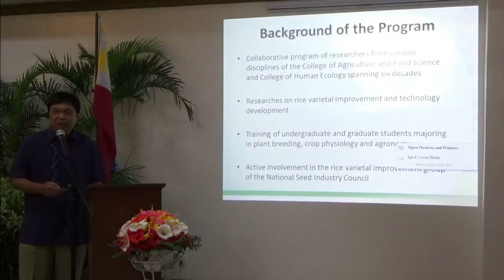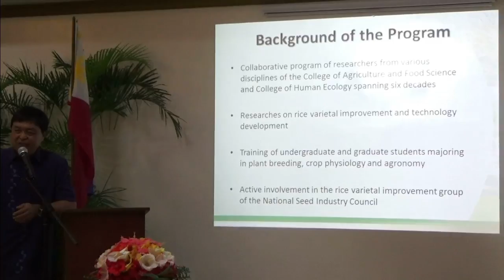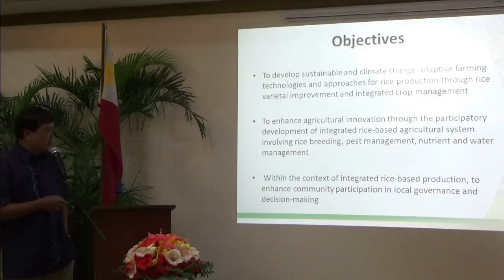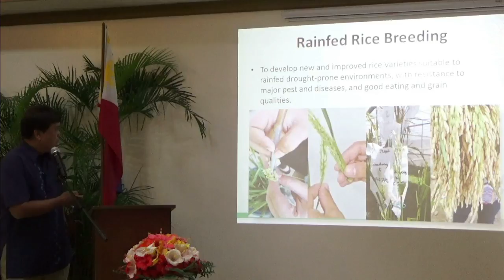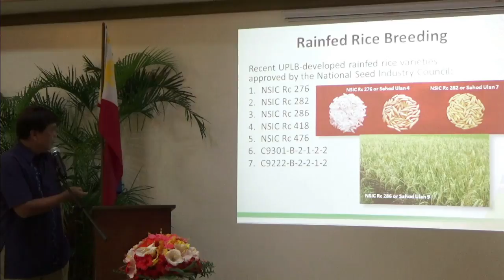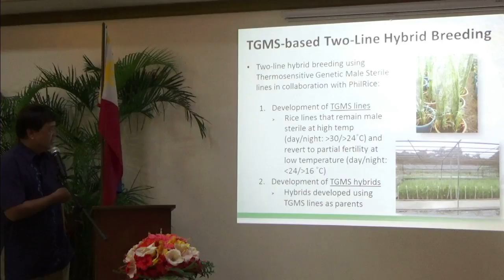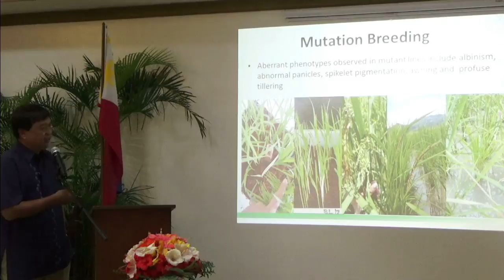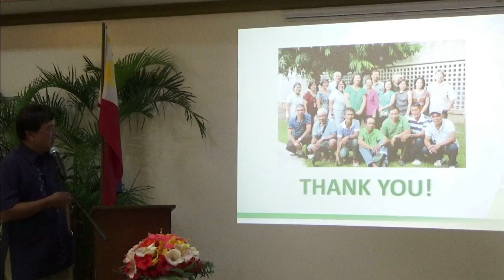109th CAFS Foundation Day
R & D  SYMPOSIUM